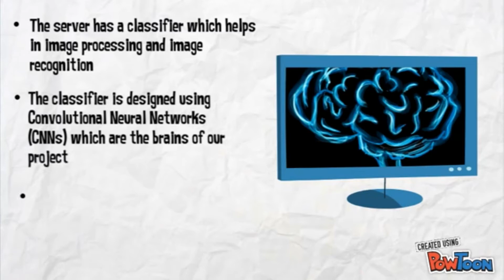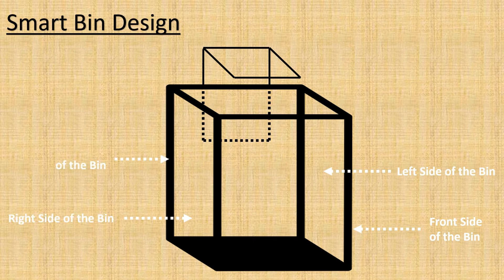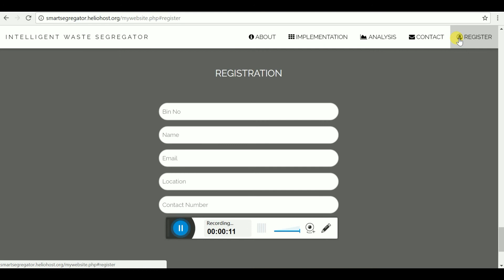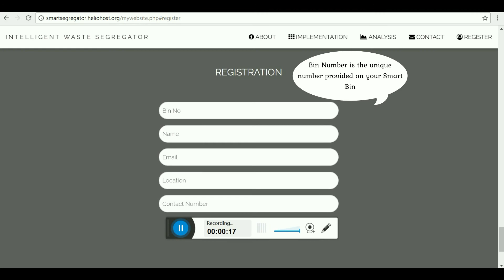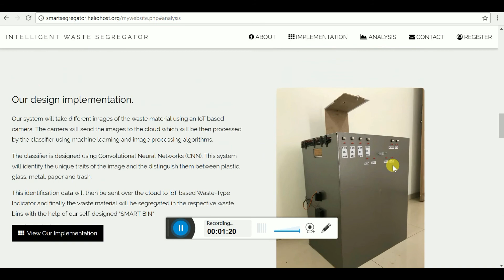Intelligent Waste Segregator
This is a video that shows the implementation of a Smart Segregator that segregates solid waste materials into 4 types viz. metal, plastic, paper and glass. It identifies the waste material with the help of Convolutional Neural Networks. Once the solid waste is recognized, the waste is placed in the respective bin with the help of our "Smart Bin".